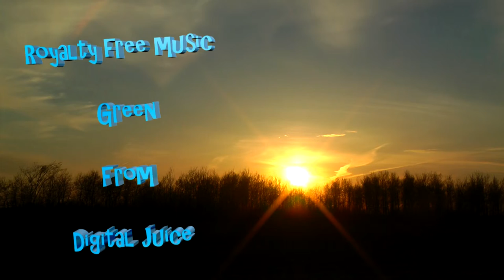Robin in the Blue Spruce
A close up of a Robin sitting on it's nest in a Blue Spruce There was three eggs in the nest at the time of this filming, hoping to get the young when they hatch in the next day or so.
The rest of the footage was shot the same day.